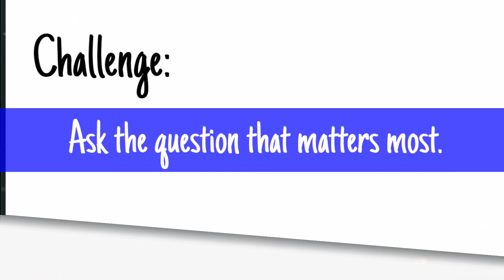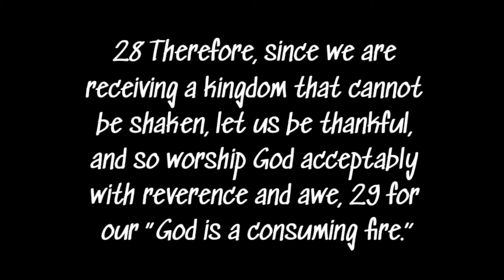14 - Shaking a Generation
Think About It series: a daily, digital thought and update- all from a biblical worldview and all in under 3 minutes.